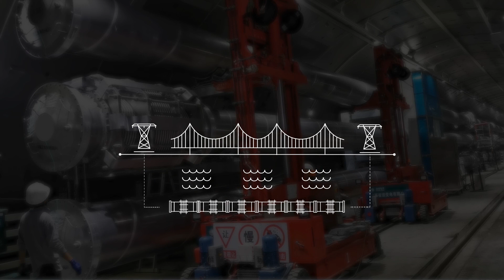World’s first transmission line under the Yangtze river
Hitachi Energy partnered with State Grid Corporation of China (SGCC) to build the first of its kind 1,000-kilovolt (kV) gas-insulated lines (GIL) laid in the Sutong tunnel to transmit clean energy from West to East China. The engineering challenge involved laying the lines under the estuary of the Yangtze River, spanning a section of water that is 5.4 kilometers wide and 75 meters deep. The Sutong project is the first in the world that adopts UHV GIL technology in a transmission tunnel.